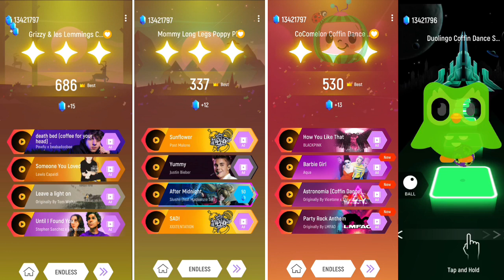Mummy long log vs Cocomelon vs Duolingo